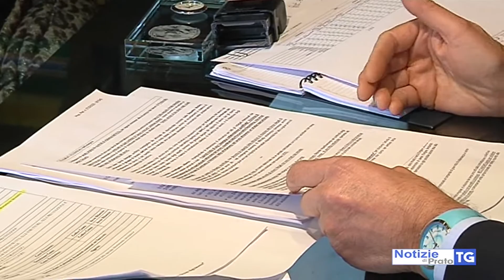2021-02-09 PRATO - SFRUTTAMENTO DEL LAVORO, ARRESTATI DUE IMPRENDITORI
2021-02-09 PRATO - SFRUTTAMENTO DEL LAVORO, ARRESTATI DUE IMPRENDITORI